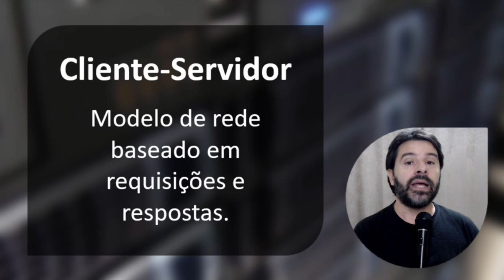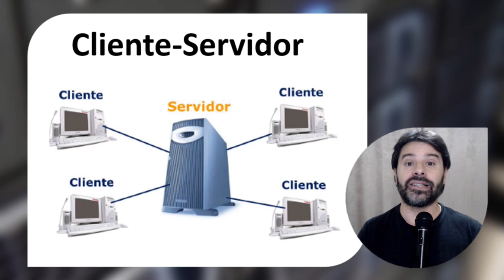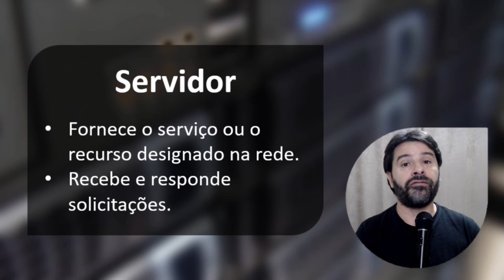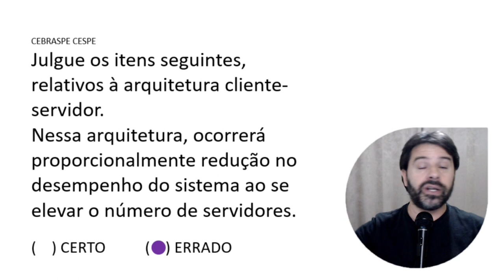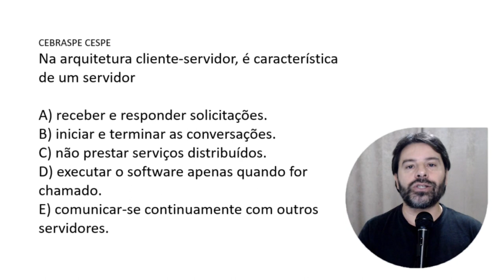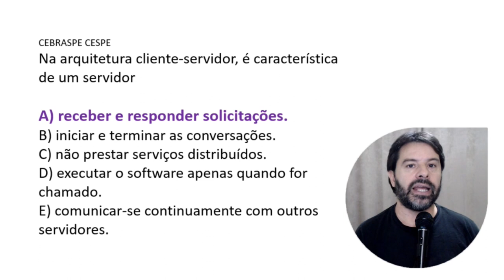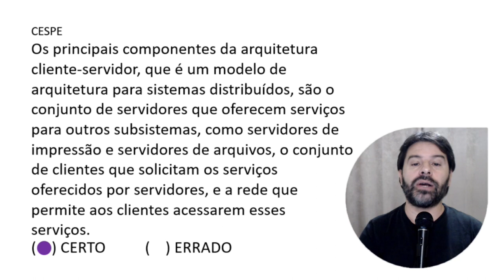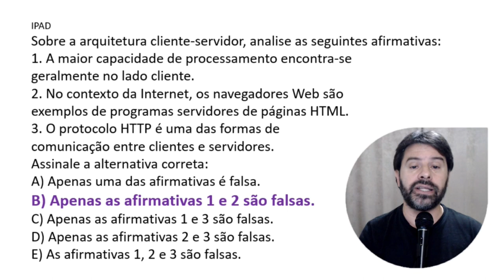CLEINTE SERVIDOR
Quais são as características de uma REDE CLIENTE SERVIDOR nas redes de computadores? O professor Rodrigo Schaeffer explica detalhes deste recurso.